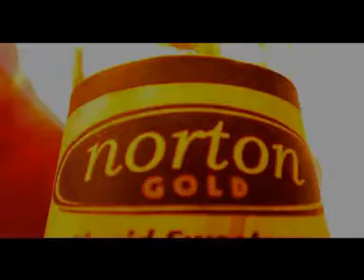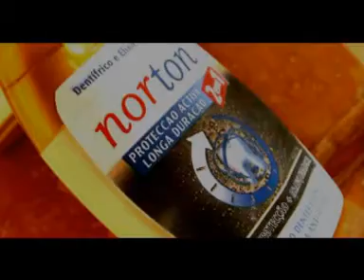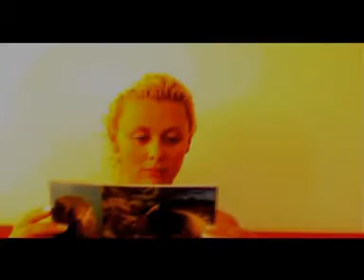Norton's Summerbeat musicvideo directed by Rafael Lopes